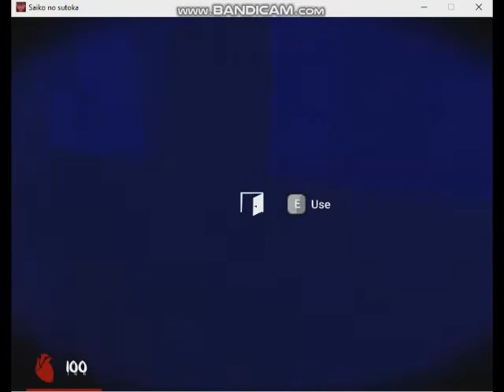Saiko No Sutoka v0.21 Alpha Version - Expert Skill Level Failure Attempts 012 (2020 Habupain Games)